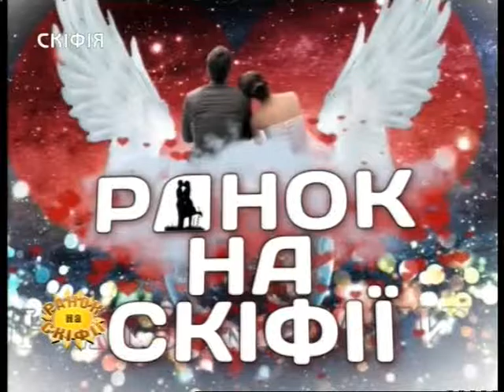клуб бального спортивного танцю "Адеона"